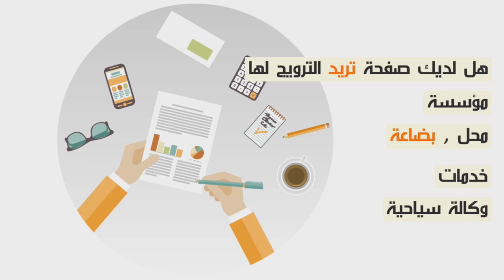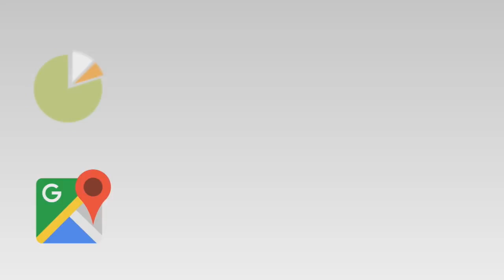فضائح الرقاة تستمر في المغرب...جد مؤثر شاب جميل يكشف كيفاش نصب عليه الراقي ودار ليه حجاب...